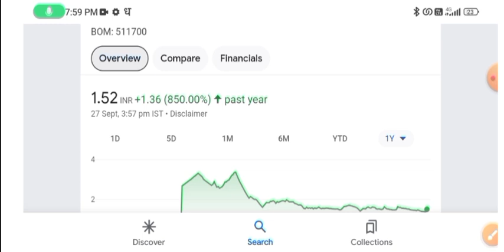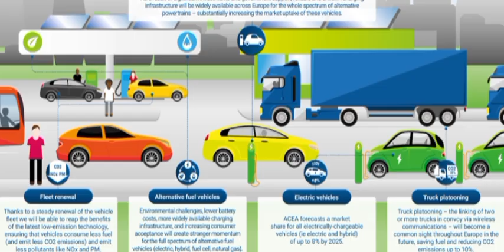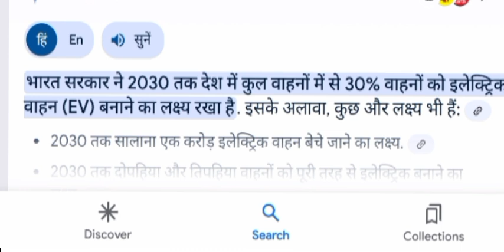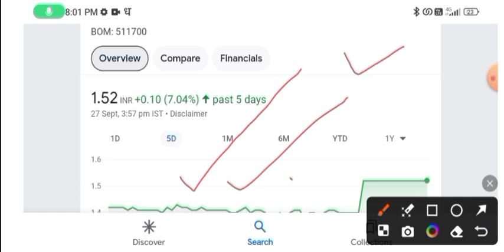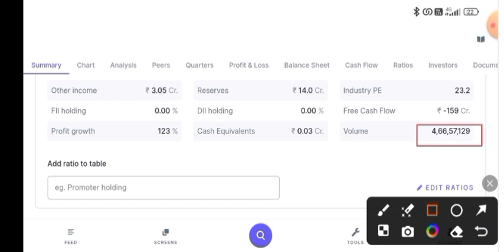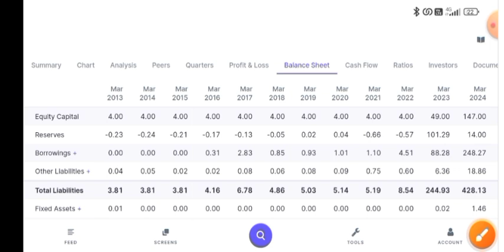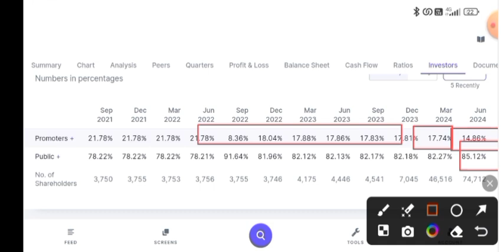PENNY STOCKS UNDER RS 1.50 | Top EV & Renewable energy Penny Stock 2025 India l hindi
PENNY STOCKS UNDER RS 1.50 | Top EV & Renewable energy Penny Stocks मात्र: 1.50पैसे

EV का  multibugger stock l 💥 इसे कोई नहीं रोक सकता l सभी को बनेगा करोड़पति?

   * video is for Educational purpose only copyright Disclaimer under section 107 of the copyright act 1976, allowance is made for "Fair use" for purposes such as criticism, comments,news reporting, teaching, scholarship,and research.Fair use is a use permitted by copyright statute that might otherwise be infringing.non-profit, Educational or personal use tips the balance in favour of fair